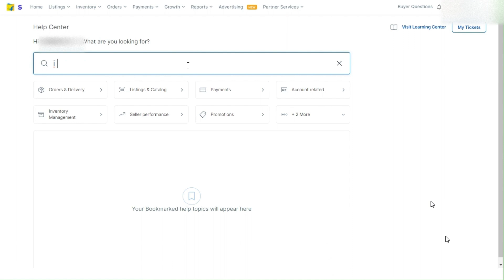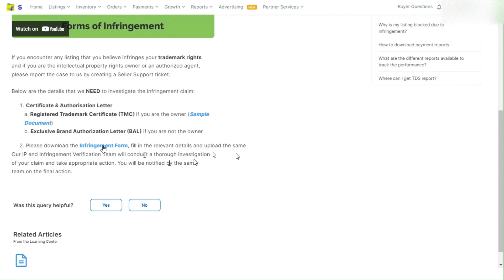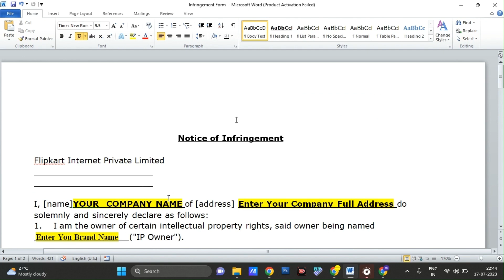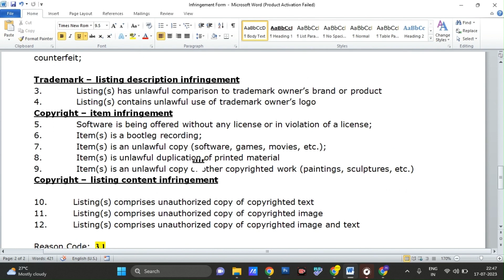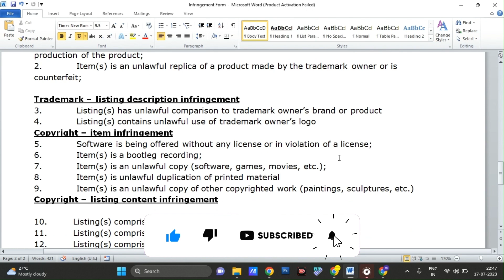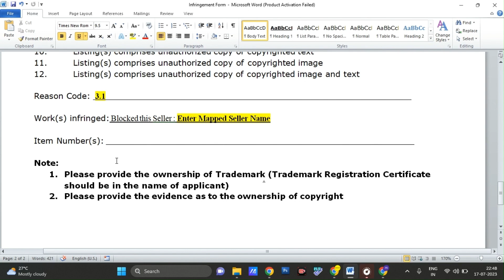How To Remove Mapping From Your Product Listing | Flipkart Seller Help | Indien Lernen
@IndienLernen  In this video, I'm going to show you how to remove mapping from your product listing on Flipkart. If you're selling products on Flipkart, then you know that mapping is a necessary step. However, sometimes you might want to remove mapping from your product listing. In this video, I'm going to show you how to do this easily and quickly. So be sure to check it out!

1. Fulfillment By Amazon India

3. Amazon Seller India Videos